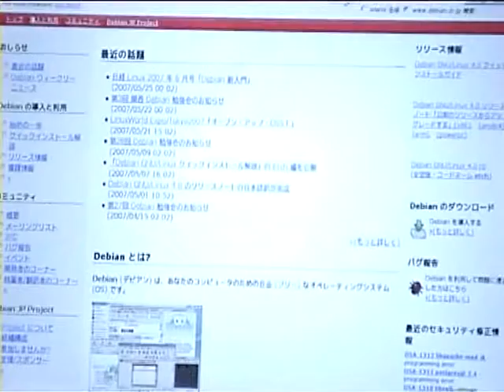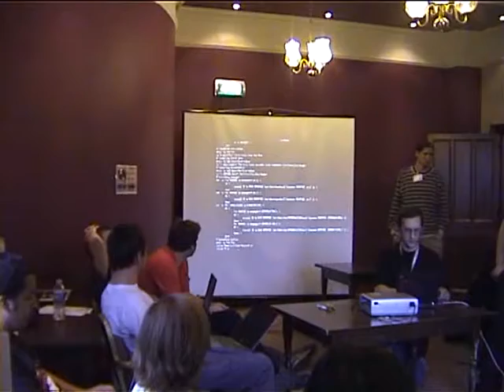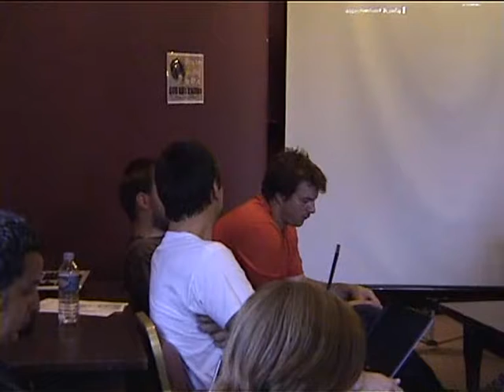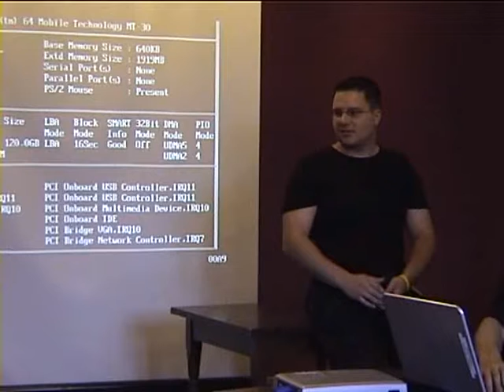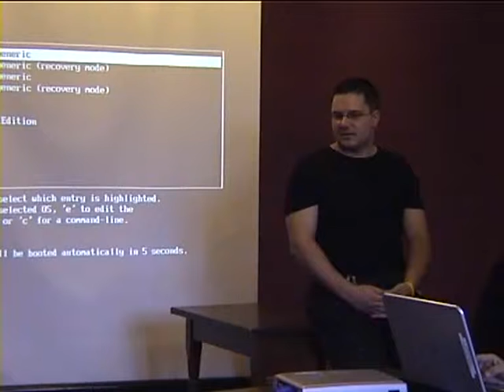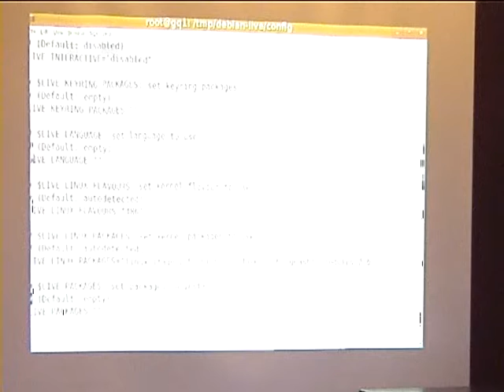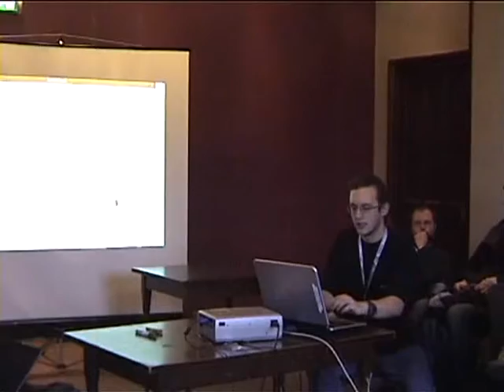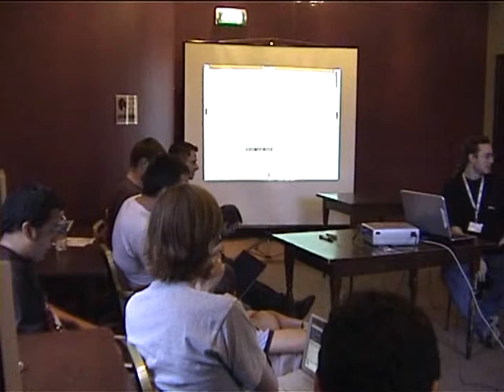Debian Live Systems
by Marco Amadori

Room: Lower BoF Room
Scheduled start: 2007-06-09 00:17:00